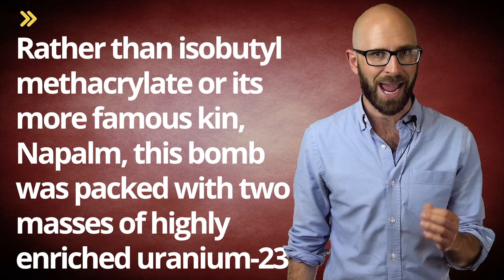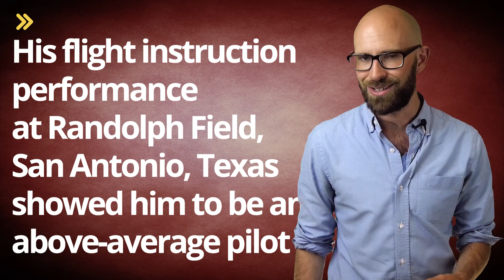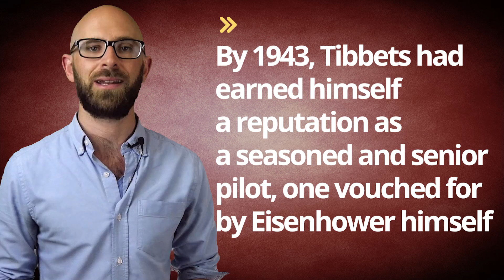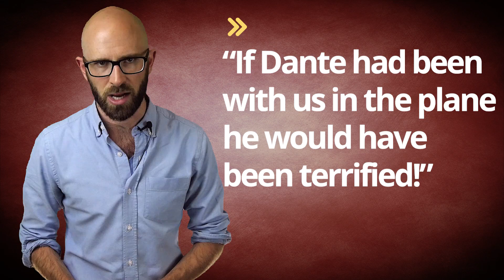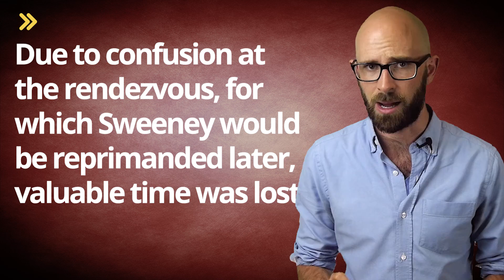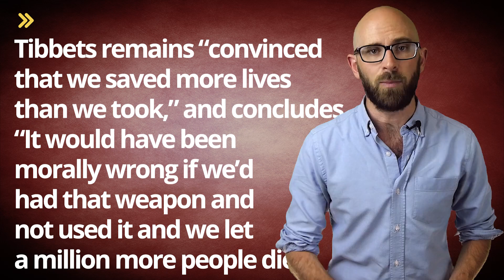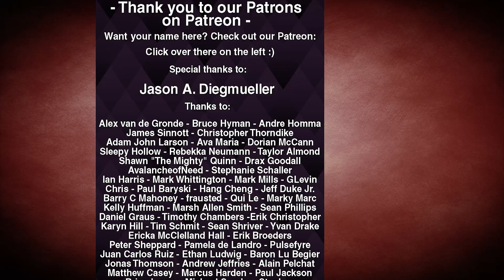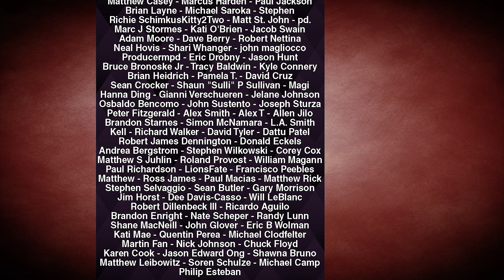The Men Who Dropped the Bombs on Hiroshima and Nagasaki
In this video:

At 2:45 a.m. on Monday, August 6, 1945, a propeller-driven, four-engine Boeing B-29 Superfortress aircraft lifted off from the unassuming island of Tinian, its destination due North. Inside, as was customary for the B-29, was a bomb. However, unlike the bombs with which the US Air Force had scorched Japan for roughly a year, this bomb was not filled with the usual incendiaries. Rather than isobutyl methacrylate or its more famous kin, Napalm, this bomb was packed with two masses of highly enriched uranium-235. The bomb, named “Little Boy”, was anything but: snout-nosed and weighing in at 9,700 pounds, it resembled nothing more than an obese metal baseball bat. At 8:15 a.m. local time, poised above Hiroshima’s Aioi Bridge, Little Boy dropped.